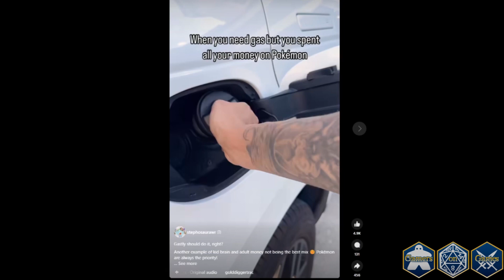Nerd Funny - Pokémon Don't Fill The Gas Tank